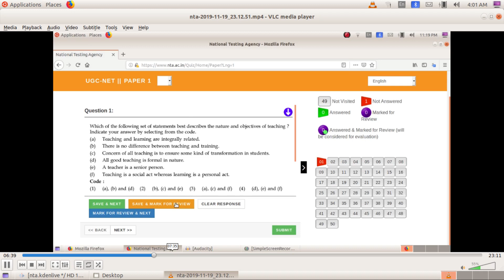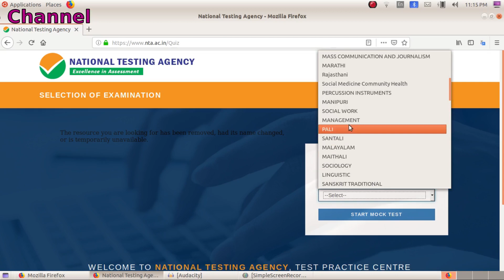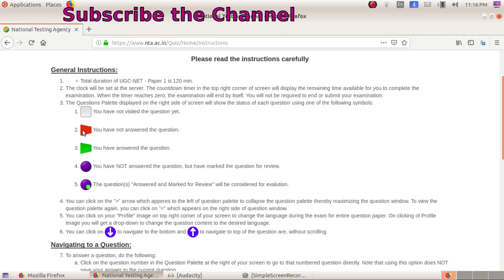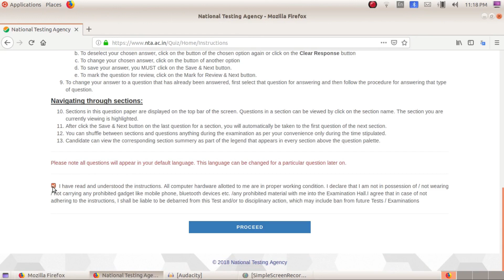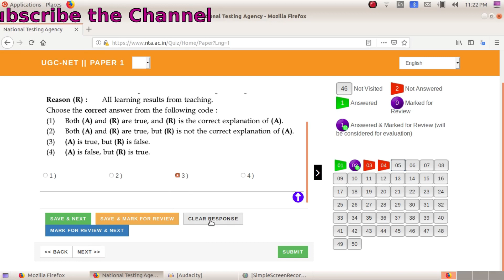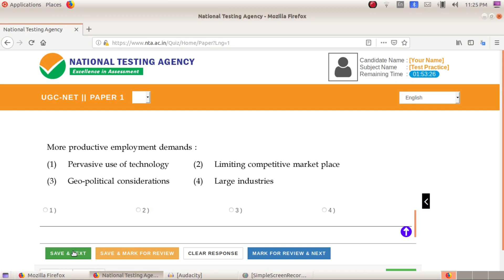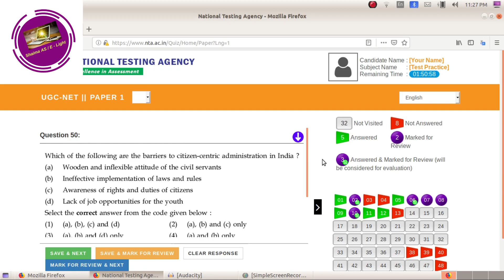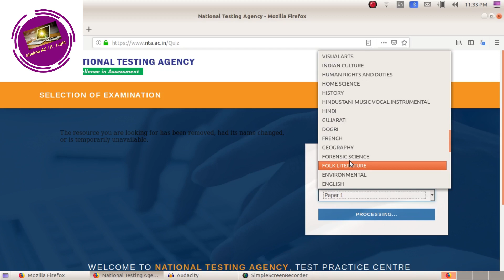NTA UGC NET Online Exam, COMPUTER BASED TEST(Malayalam)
What is CBT ?
How NTA helps you?
How to prepare for NTA NET Exam?
In which way MOCK PRACTICE TEST by NTA  help you ?
ALL THESE ARE GIVEN IN THIS VIDEO